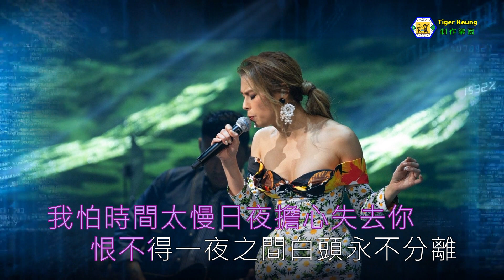李幸倪 Gin Lee(至少還有你)國語